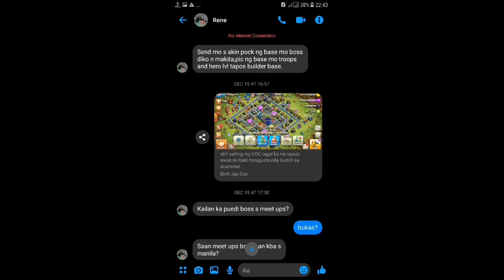new Underpass to SM Manila and Intramuros quick glimpse tour + Clash Of Clans account meetup sold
this is the new renovation of underpass to sm manila and intramuros. also a quick glimpse tour of it.
meet up is set there and i sold my COC

christmas special